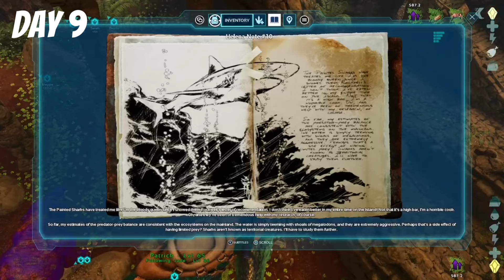Leaving Bronto Island - Ark Survival Ascended: The Island (Part 3)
What do i even do now? 😂